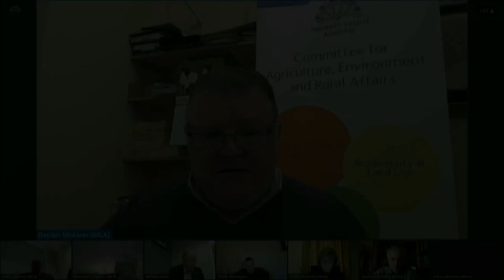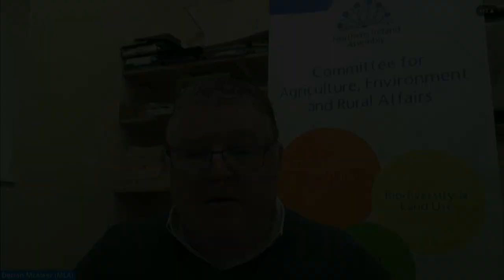Committee for Agriculture, Environment and Rural Affairs Meeting Thursday 25 March 2021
The Committee received a Departmental briefing on Programme for Government and considered a number of written Departmental briefings. The Committee also considered the Independent Panel for Review of Decisions.